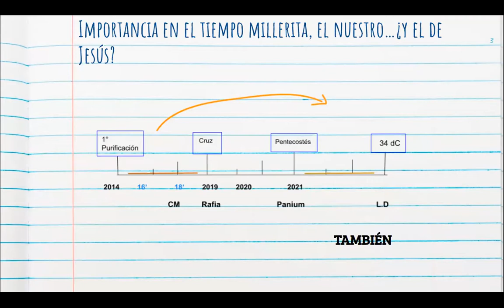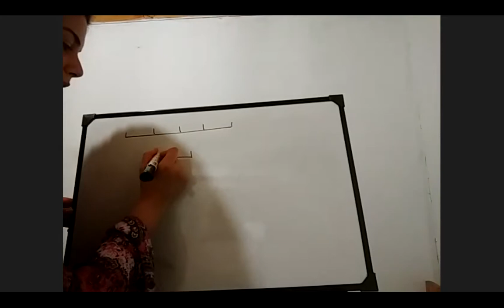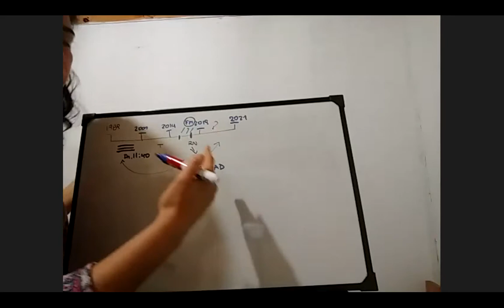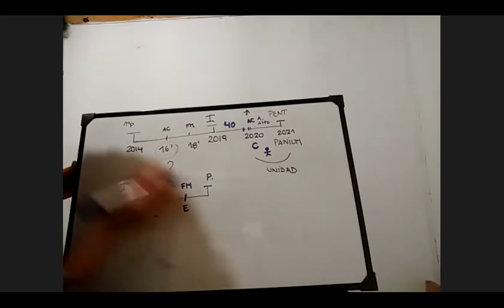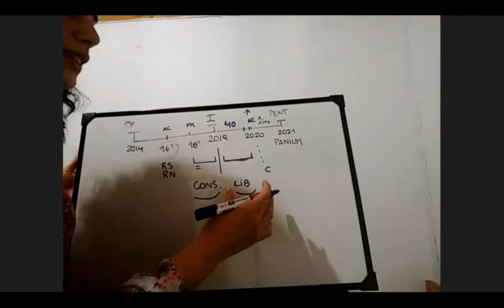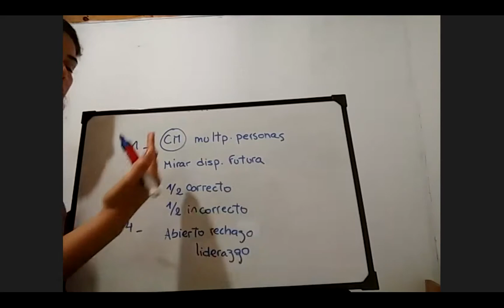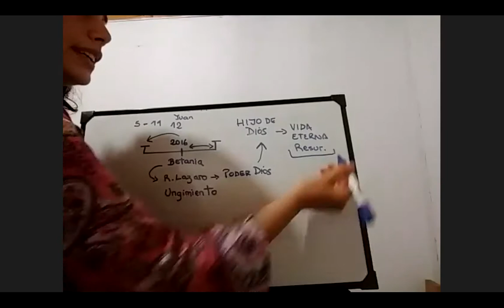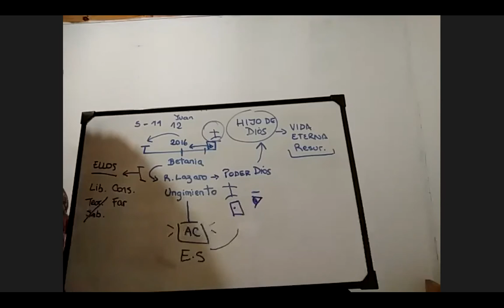Micaela - P&R: De Betania al Monte de los Olivos - Concord